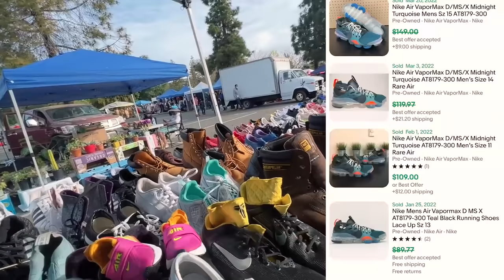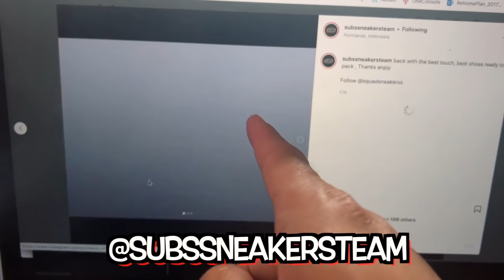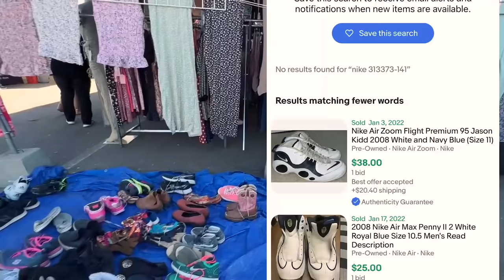PASAR BEKAS BAJU VINTAGE AMERIKA, JUAL JAKET HARGA 7 JUTA